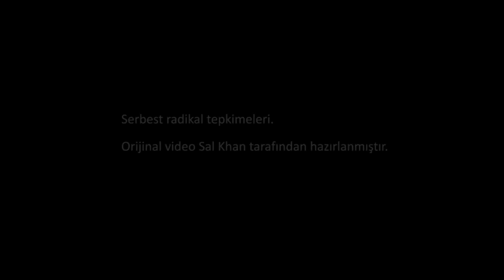Serbest Radikal Tepkimeleri (Fen Bilimleri) (Organik Kimya)